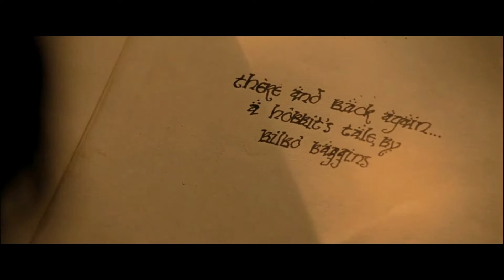Watching Fellowship of the Ring for the First Time Since Childhood - TheMissingLettr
Hey guys, I wanted to try a movie commentary/reaction video, and on a whim decided this one might be fun to do. If this video is well received, I will probably make more, so let me know what you guys think in the comments below!
IMPORTANT CHANNEL NEWS

I know Octo is working on a couple of projects right now while staying in Japan, but he'll also be back pretty soon for streams and other videos. As for me, I was so blown away by the positive reception of the Halo video, so  I stepped back to see what kind of videos I wanted to make. I think it will probably be a variety show on my end. Video Game reviews, movie commentaries like this, and the like. If you read this far you're a real one!